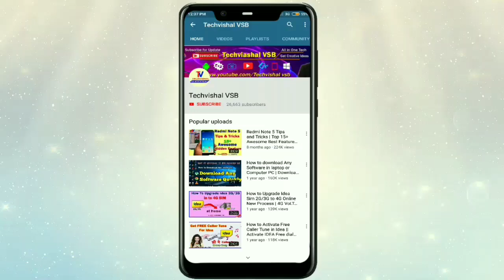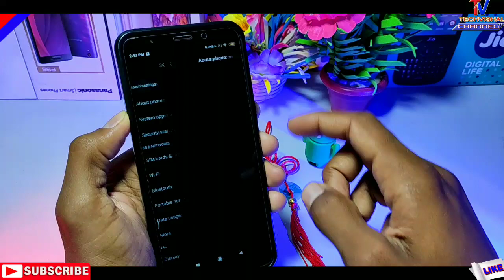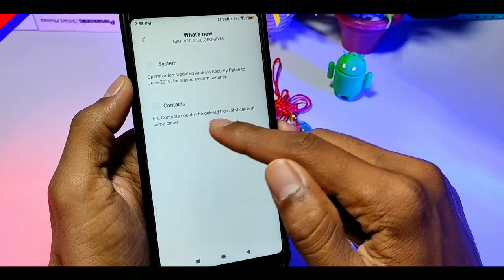Redmi Note 5 MIUI 10.2.3.0 Stable Update Start Rolling Out | What's New Features | सबको कब मिलेगा?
Redmi Note 5 New MIUI 10.2.3.0 Stable Update Start Rolling Out with New Features and Back Portrait Mode, Dual 4G All Details.
Friends in this video i tell you Redmi Note 5 New MIUI 10.2.3.0 Stable Update All information Portrait Mode, Dark Mode, New Features and Fix All Bugs All Details in Hindi.

            Techvishal VSB
🔺Tips:-